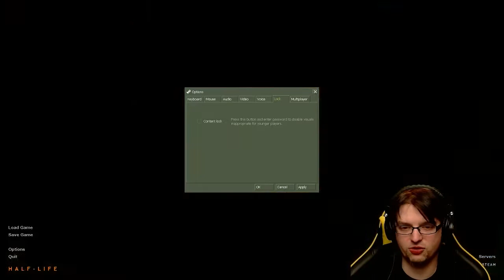[01] Wade plays Half Life